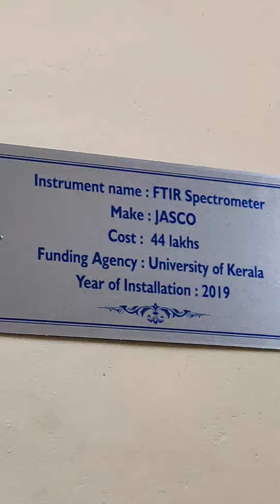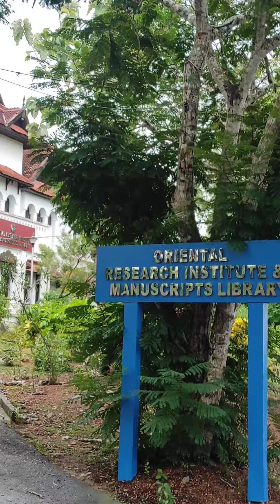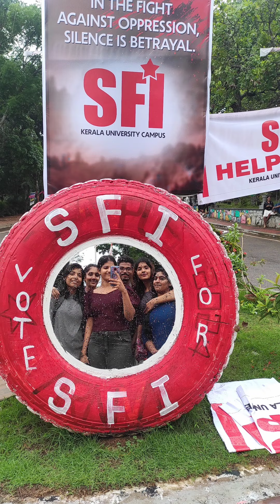Days at trivandrum | Kerala University |college days♥️